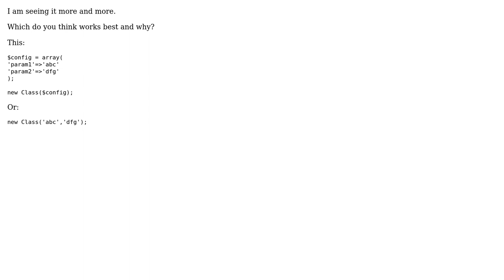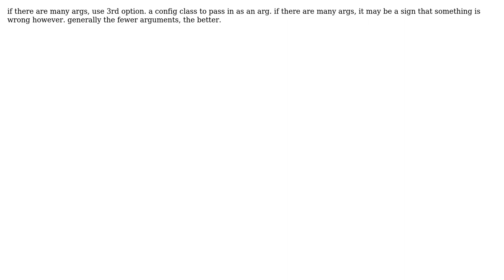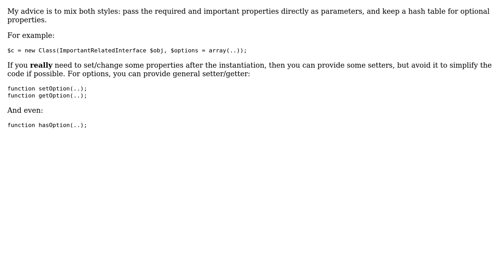Code Review: single array or many single argument to call a constructor with params?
With thanks & praise to God, and with thanks to the many people who have made this project possible! | Content (except music & images) licensed under CC BY-SA | Music | Images & others | With thanks to user SteAp user Sam Wilson user Phil Lello user Keven user dynamic user dqhendricks and the Stack Exchange Network Trademarks are property of their respective owners. You are responsible for your own actions.